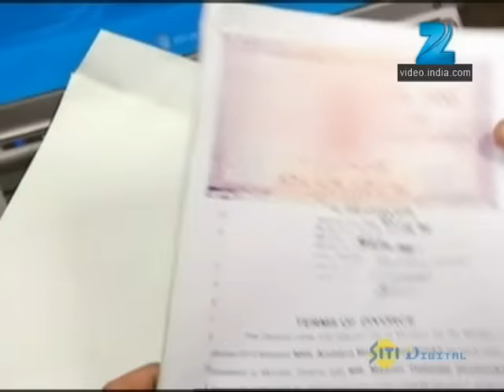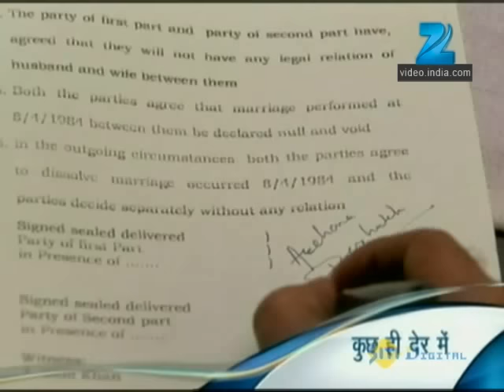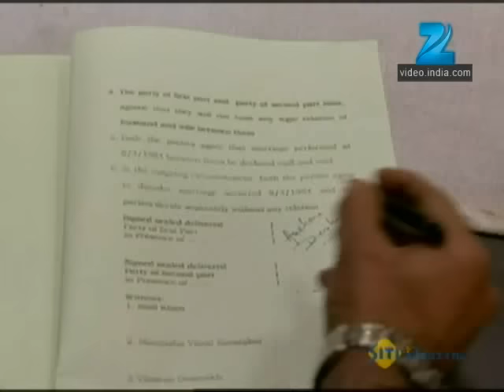Pavitra Rishta | Ep. 695 | Teju आएगी India tennis tournament के लिए | Zee TV